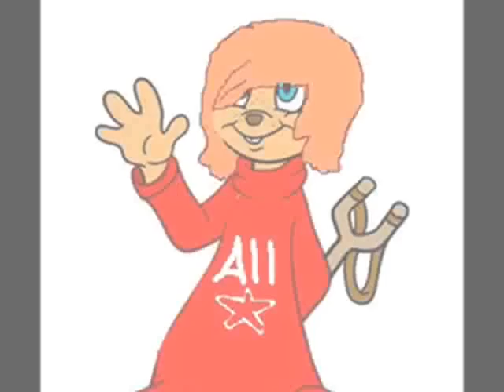Fred & George - Gives You Hell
Fred- Yeah. We just got really bored since we got kicked out of school for making fireworks and our retarded teacher went all buzerk...

George- Sooo this is our theme, since our only actual friend is Lee Jordan...and most people when  they see our faces it gives them hell. X3

(slight language if your parents think hell and damn are bad words)